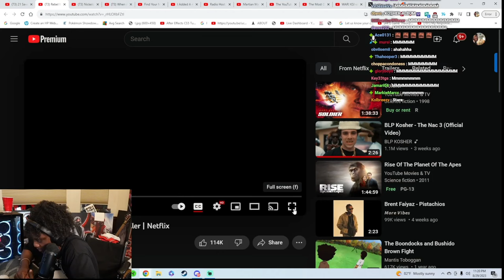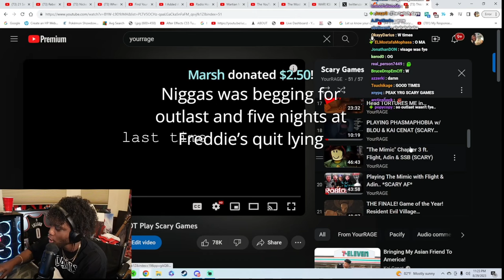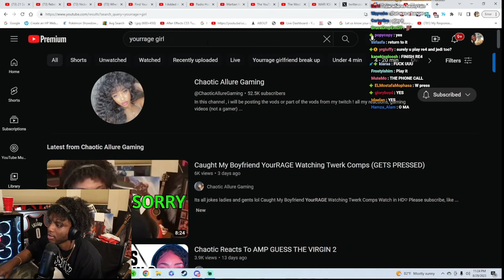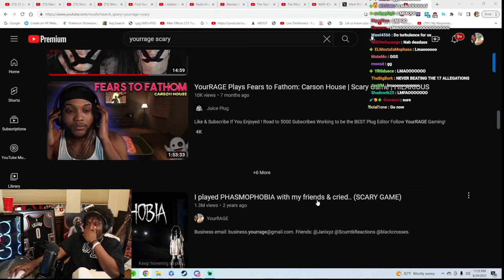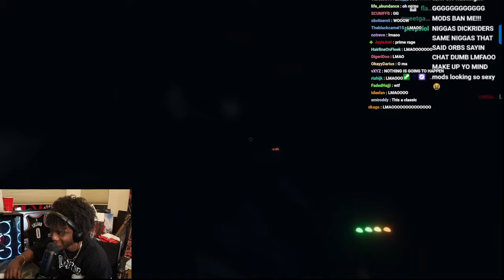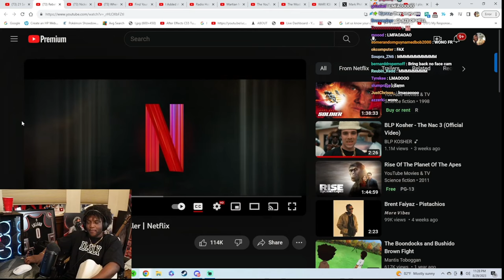Why I Might Retire From Scary Games